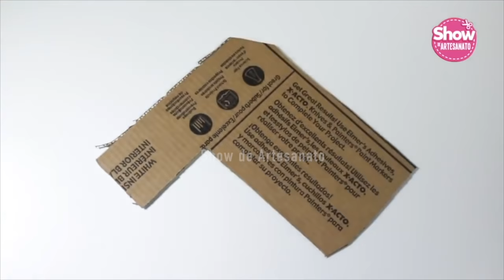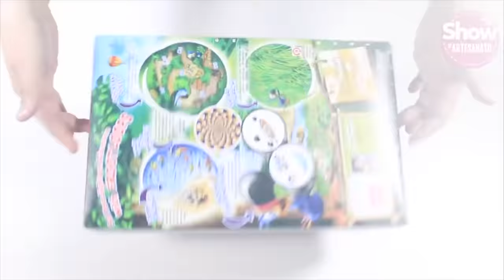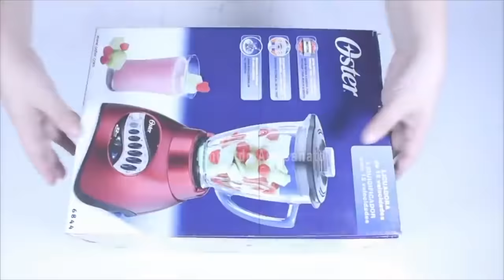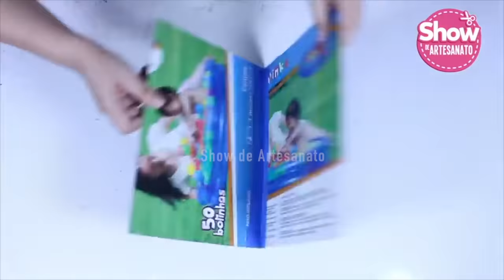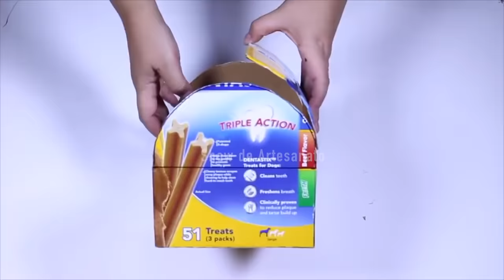10 IDEIAS INCRÍVEIS COM CAIXAS DE PAPELÃO | SHOW DE ARTESANATO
APRENDA ARTESANATOS QUE SÃO FÁCEIS DE FAZER E VENDER E AUMENTE RUA RENDA

10 Cardboard box idea - DIY RECYCLE CARDBOARDS